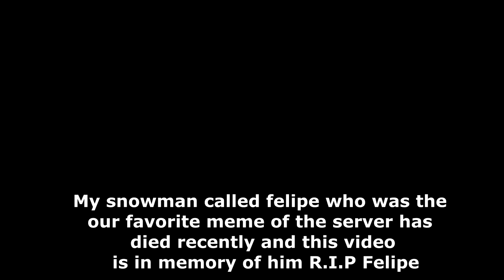𝐅 𝐄 𝐋 𝐈 𝐏 𝐄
Felipe has died
Unpog moment